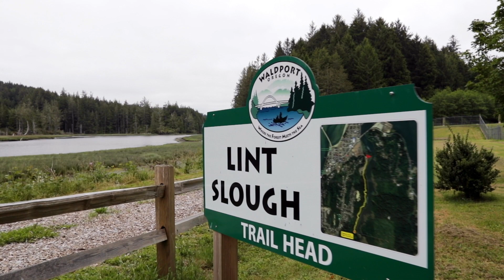The Oregon Coast Presents: Yachats, Waldport and Seal Rock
Not everyone knows about this enchanting stretch of the Oregon Coast. And that’s part of its charm.